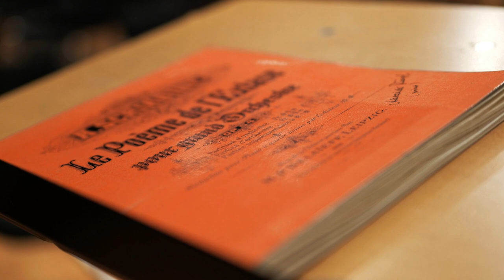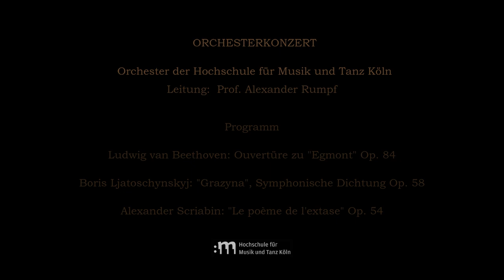Sinfoniekonzert der Hochschule für Musik und Tanz Standort Aachen 🎶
Am 27. November um 19 Uhr präsentiert das Orchester der HfMT Köln (bestehend aus Studierenden der Standorte Aachen und Köln) ein Programm, das hinsichtlich der Komponisten und der durch die Kompositionen vermittelten Inhalte – gerade vor dem Hintergrund der kriegerischen Auseinandersetzungen in der Ukraine – nach wie vor Aktualität besitzt. 100 junge Musiker*innen aus den beiden Hochschulstandorten spielen unter dem Dirigat von Professor Alexander Rumpf. 👍

Programm
Ludwig van Beethoven: Ouvertüre zu „Egmont“ Op. 84
Boris Ljatoschynskyj: „Grazyna“, Symphonische Dichtung Op. 58
Alexander Scriabin: „Le poème de l’extase“ Op. 54